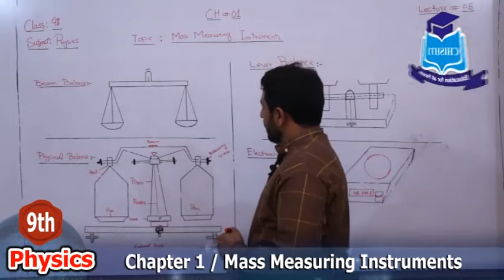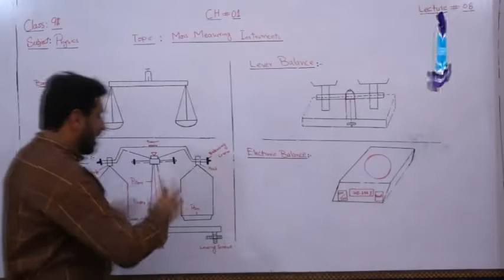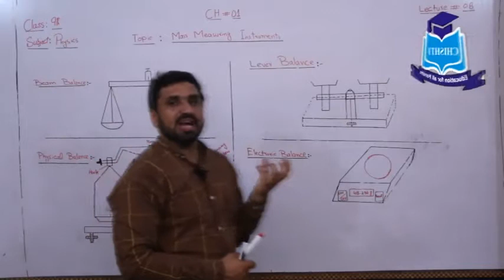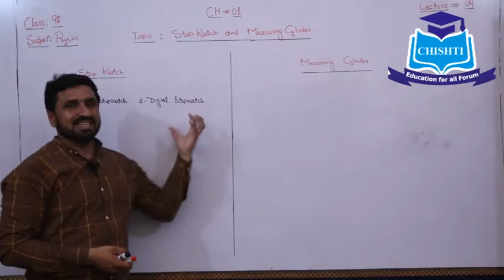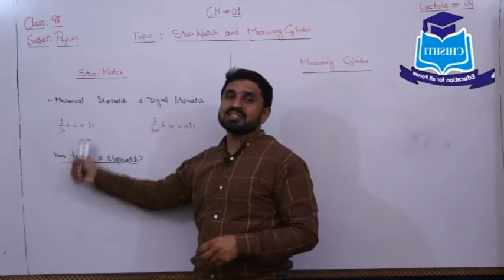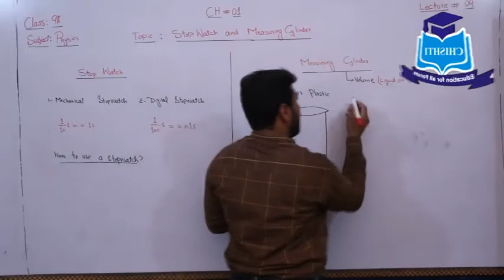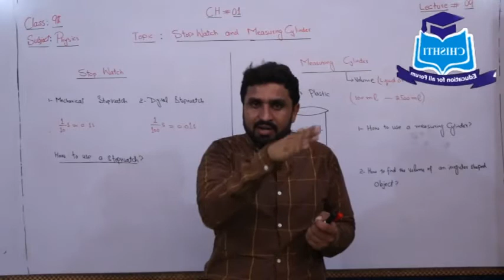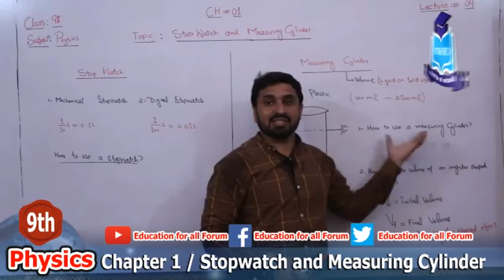9th class Physics chapter 1 lecture 8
This video lecture will certainly help 9th class students to understand the  Topic Mass Measuring Instruments.I hope this lecture will make easy understanding of the topic and long lasting concepts.